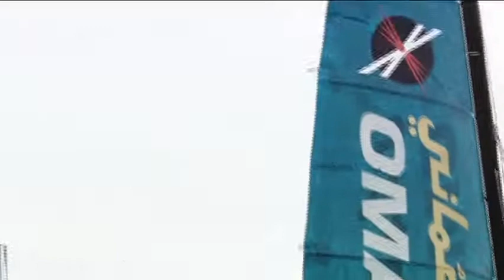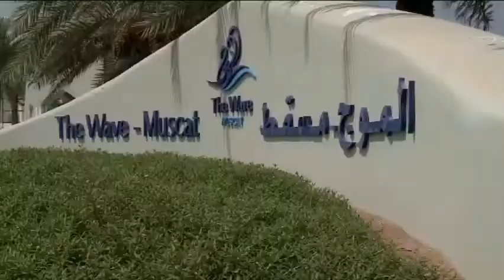Oman Sail are coming to Cowes!